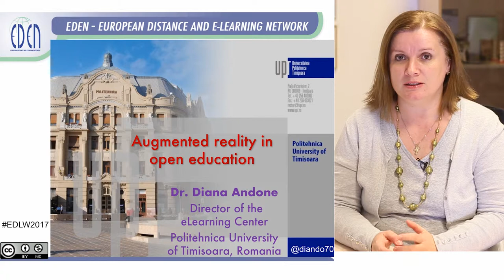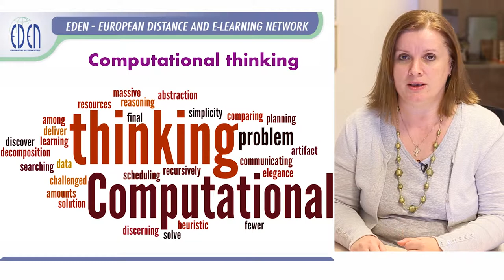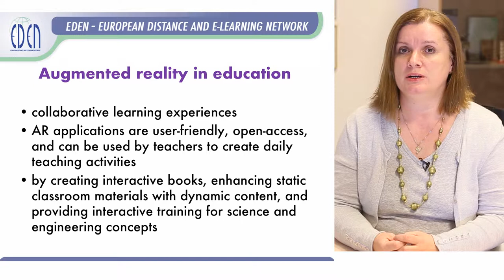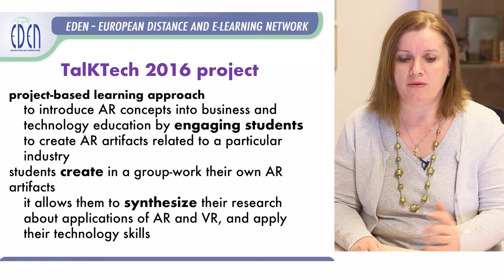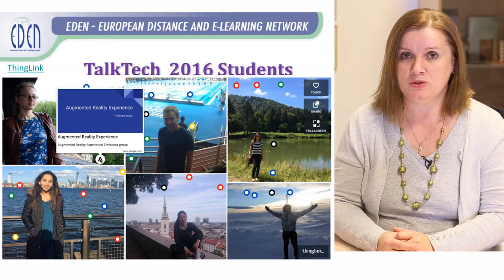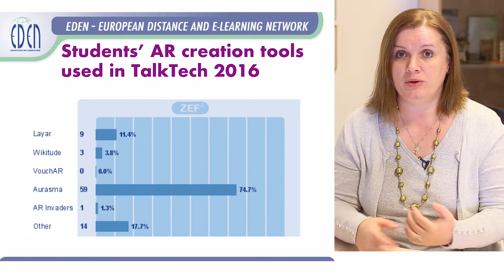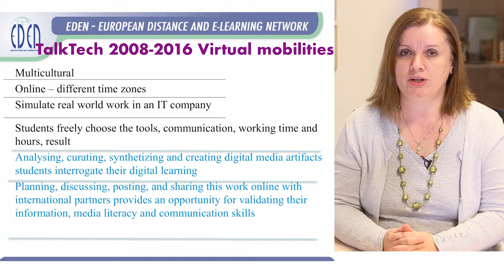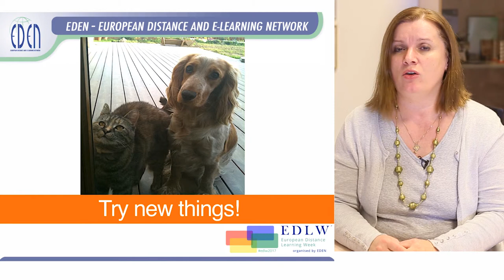Diana Andone - Augmented reality in open education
Video presentation by Diana Andone, EDEN EC member, at the 2017 European Distance Learning Week, 7 November, 2017 at the "Perspectives on Open Education" webinar.